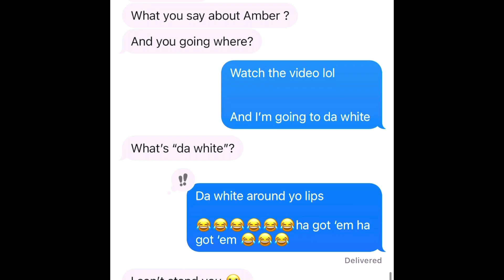Prank on my girlfriend while she’s working on zoom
Prank on my girlfriend while she’s on zoom joke from all about the Benjamin’s da white